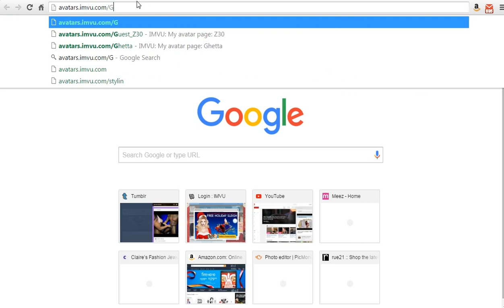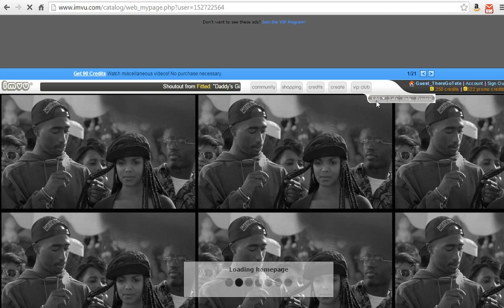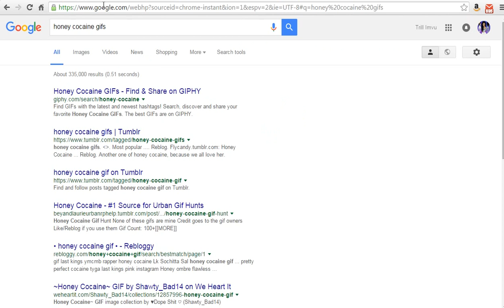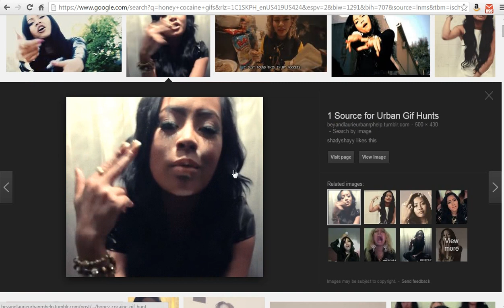Requested: How to Set Gif As Background on Your Imvu Homepage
So my friend llAlwaysOnFleekll asked me how I made a Gif as my homepage background and I decided to so this quick and easy tutorial on it.
SUGGEST VIDEO IDEAS BELOW!
Sorry If video is blocked or music is too loud, no editing on this video :(